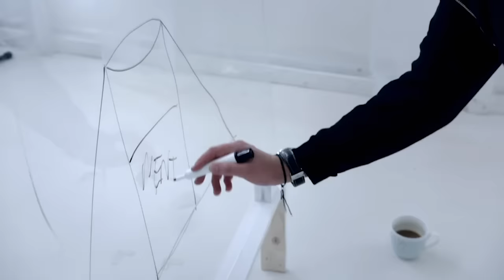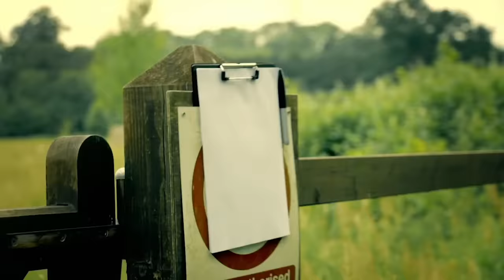Taskmaster's Biggest Fails & Stupid Mistakes (Part 1)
Unfortunately things don't always go the way you plan them to... which is very entertaining for us. Here are some of Taskmaster's best task fails.